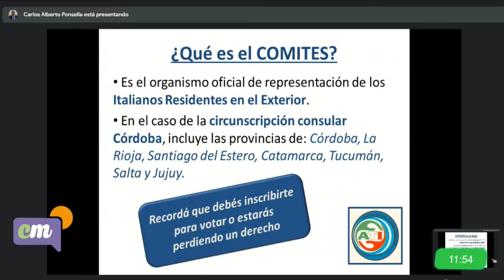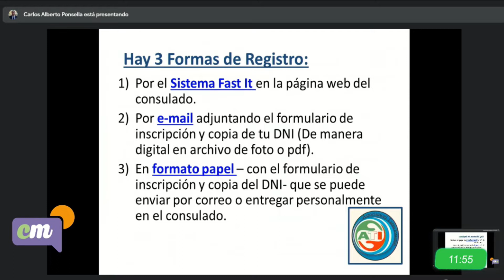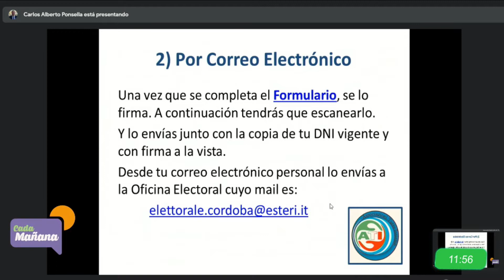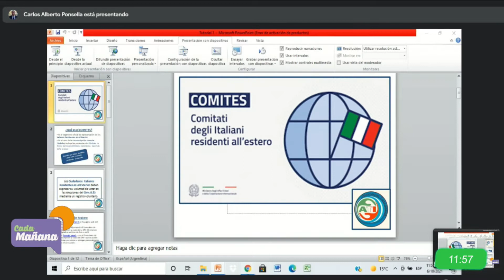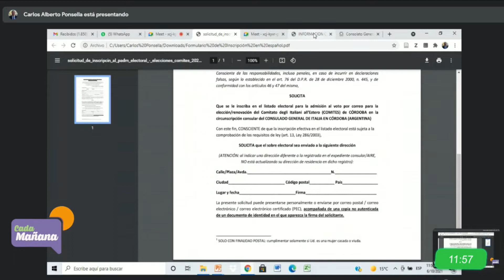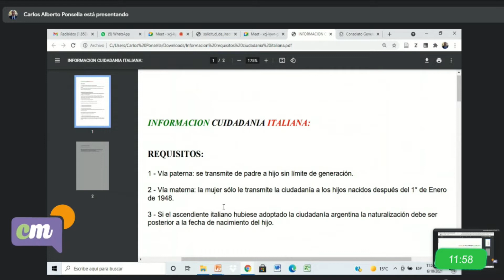RENOVACIÓN DE LOS COMITES ITALIANOS EN ARGENTINA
COMITES es el organismo que representa los italianos residentes en el exterior. En el caso de la circunscripción consular Córdoba, incluye las provincias de: Jujuy, Salta, Tucumán, Catamarca, Santiago del Estero y Córdoba. Allí habrá elecciones el próximo 3 de Diciembre. Para más detalles conversamos con Carlos Ponsella, Candidato por Associazioni Tutte Insieme (ATI). “ATI es un espacio de identidad asociacionista, es la única propuesta principalmente que se conforma dentro de este COMITES, de las distintas asociaciones que no es un partido político”, dijo.

“Las elecciones se van a llevar a cabo en tres etapas, la primera culminó el 3 de Octubre que fue la presentación de 6 listas, no sé cuantas van a ser oficializadas la semana que viene el miércoles porque son varios requisitos. Después la segunda etapa es hasta el 3 de Noviembre en donde podemos manifestar la voluntad de voto, llenar el formulario y presentar. Si nosotros no hacemos esa presentación hasta el 3 de Noviembre perdemos el derecho de votar y es algo muy importante porque nosotros queremos mejorar esos servicios consulares. Y la última etapa comienza el 3 de Noviembre hasta el 3 de Diciembre donde emiten el voto”, explicó.

Para poder votar deben registrarse obligatoriamente llenando un formulario. Hay tres formas de registro:
1) Por el Sistema Fast It en la página web del consulado.
2) Por e-mail adjuntando el formulario de inscripción y copia del DNI (de manera digital en archivo de foto o pdf). A continuación deberá escanearlo y lo envías junto con la copia del DNI vigente y con firma a la vista.
3) En formato papel –con el formulario de inscripción y copia del DNI- que se puede enviar por correo o entregar personalmente en el consulado. La dirección es Av. Vélez Sarsfield 360 en Córdoba Capital.

Por otra parte mencionó cuáles son los requisitos para acceder a la Ciudadanía Italiana:
- Vía paterna: se transmite de padre a hijo sin límite de generación.
- Vía materna: la mujer sólo le transmite la ciudadanía a los hijos nacidos desde el 1° de Enero de 1948.
- Si el ascendiente italiano hubiese adoptado la ciudadanía argentina la naturalización debe ser posterior a la fecha de nacimiento del hijo.

“Son muy pocos los turnos y para acceder a los turnos hay que estar en un horario determinado tratando de obtenerlo. Para la ciudadanía realmente son muy acotados. Hay que seguir intentando, a las 19hs de Argentina son las 00hs de Italia que es cuando los turnos salen. Un consejo puede ser abrir varias ventanas para intentar de diferentes maneras haber si hay posibilidades. Lo mismo para el pasaporte”, agregó.

Para más información dirigirse a consucordoba.esteri.it